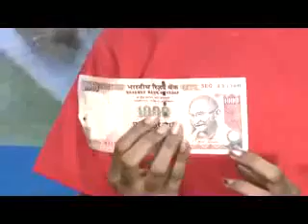MidbrainActivation-blindfoldActivity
currency note number reading